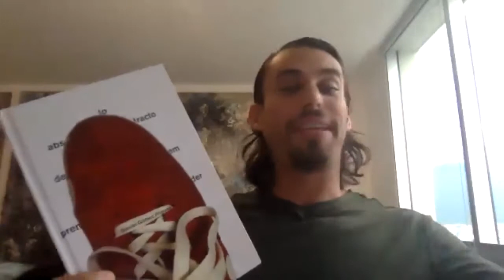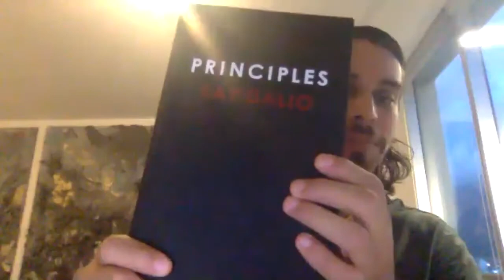Lo abstracto de emprender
El objetivo del taller es compartir herramientas para llevar los sueños a la realidad de una manera práctica.